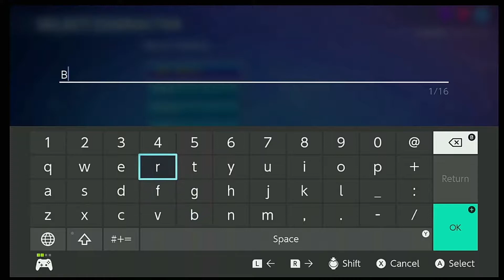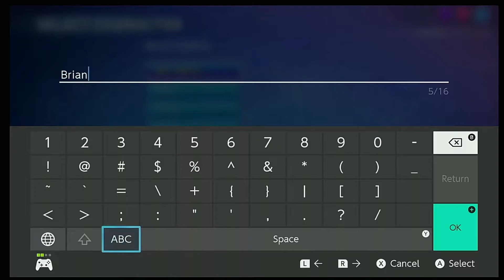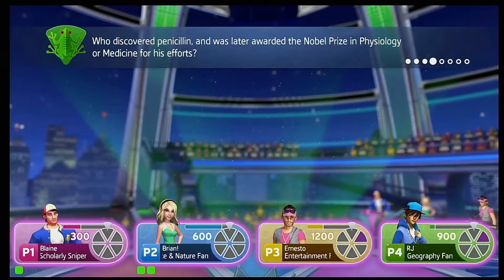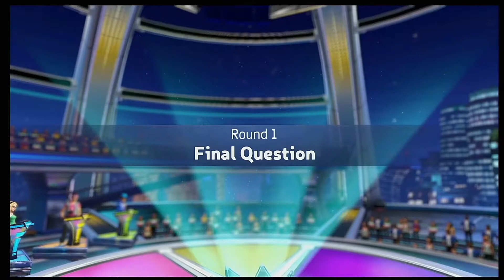How Can One Man be Such Dumb? - LudoLads play Trivial Pursuit LIVE!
Brian demonstrates just how confident someone who is wrong can really be. It's a board game in the style of a game show!